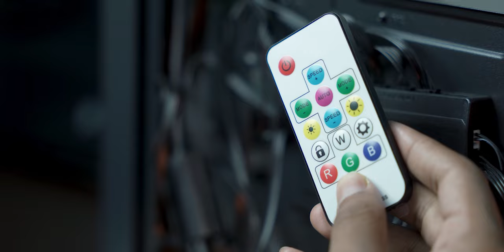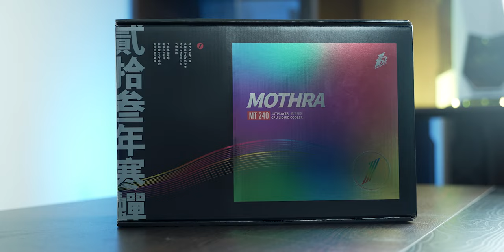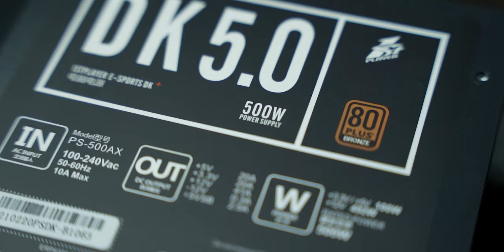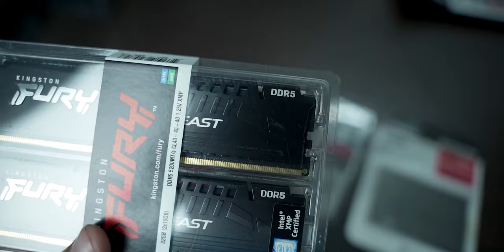বিয়া বাড়ি লাইটিং | 1stPlayer CPU Cooler and Gaming Casing (Giveaway)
1stPlayer Pc Components are officially available in Bangladesh. In this video we used 1stPlayer CPU Cooler and Gaming Casing to showcase the utility and performance of those devices. You can buy them with warranty. And we are giving away pen stuffs too.

1stPlayer CPU Cooler, Gaming Casing and PSUs are available in most PC Retail shops
like Startech bd, Tech Land, Ryans computers, etc.
1. Comment "what is the spec of your PC/Laptop/Phone that you use?"
HaNs Bangladesh is the official distributor of "Kingston" and "1st player"
here in Bangladesh.
In this video
PC cases:
1. 1stPlayer AR 7
2. 1stPlayer DX E Silver
3. 1stPlayer RB 3 ATX
Cooler: 1stPlayer MT240 Mothra Cooler
PSU: 1stPlayer DK 5.0 500w
Ram: Kingston Fury 8gig*2
SSD: Kingston A400 240gig